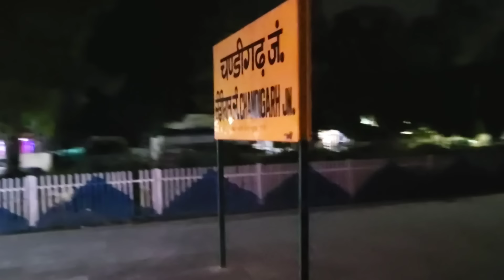Back to Jammu From Kedarnath Yatra By Hemkunt Express Train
Play here - https://